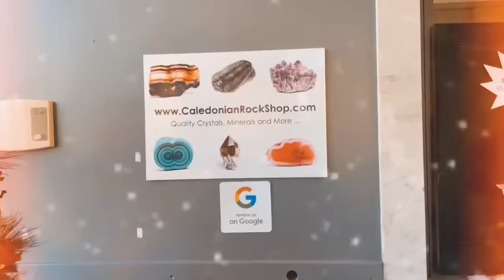Dinosaur Christmas Tree 2021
IS IT TOO EARLY??? Naaah 🥳 dinosaurchristmas dinosaurchristmastree dinosaurchristmasdecorations roarsomechristmas christmas christmastree christmastreedecorating unusualchristmastree christmas2021 dinosanta santasaurus caledonianrockshop